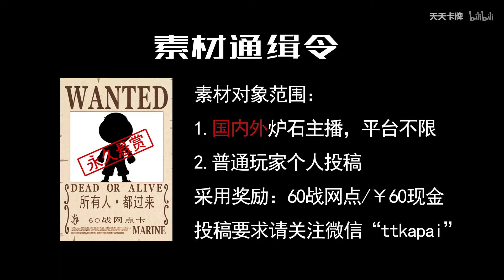【逗鱼时刻】第131期 乱斗之王功力尽失.mp4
搬运 相关游戏: 炉石传说 炉石简介补充: 本期看点：涛妹见识真正的终极赖皮，星苏阿尔萨斯杯拔河赛，狗贼叔叔功力尽失，王师傅遁入原谅色
相关游戏: 炉石传说 炉石简介补充: 本期看点：涛妹见识真正的终极赖皮，星苏阿尔萨斯杯拔河赛，狗贼叔叔功力尽失，王师傅遁入原谅色